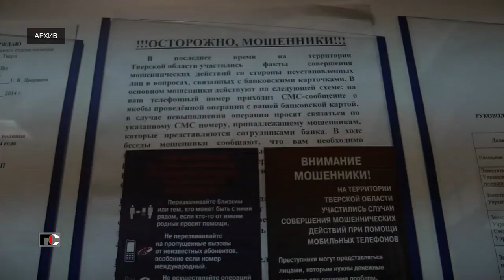Патрульная Служба - 23.02.16